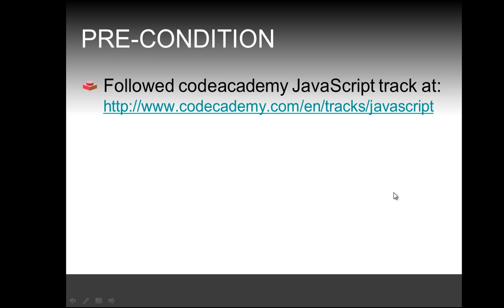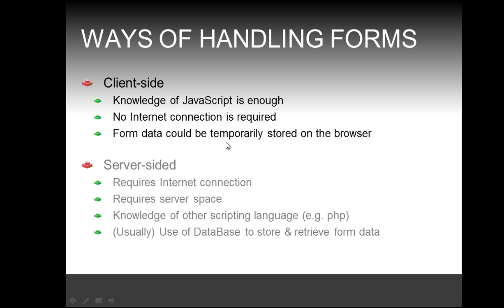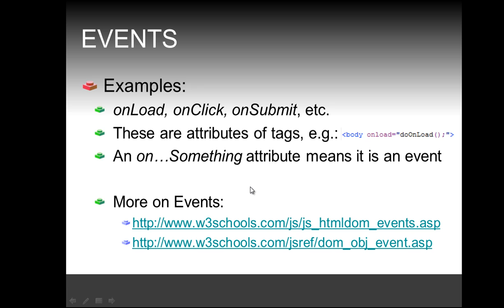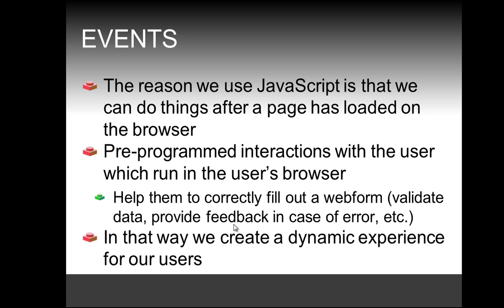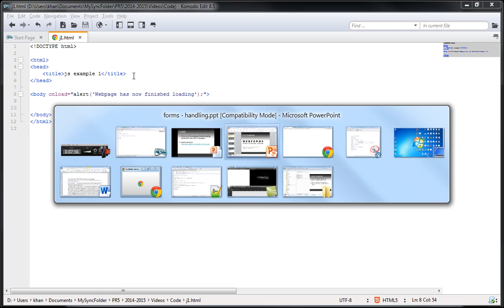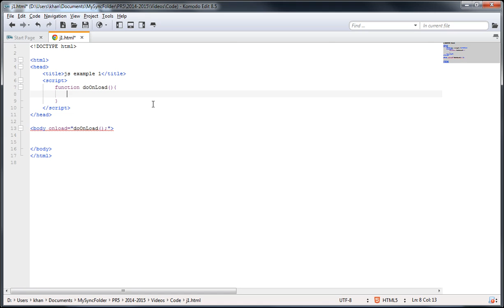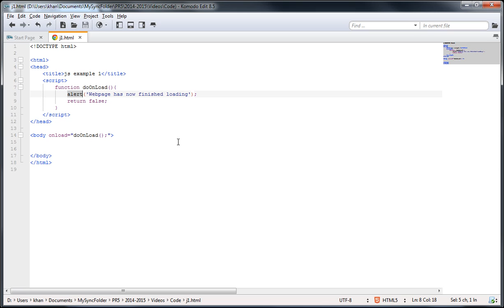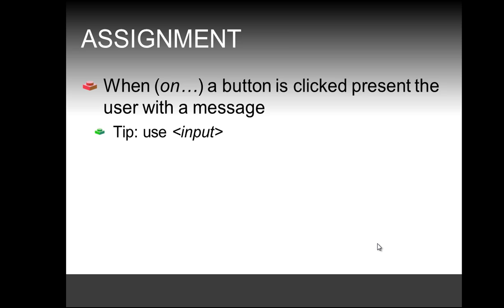Introduction to JavaScript and events, simple example of onload event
Introduction to JavaScript and events, simple example of onload event. Creation of a simple function in JavaScript and conclusion with an assignment.